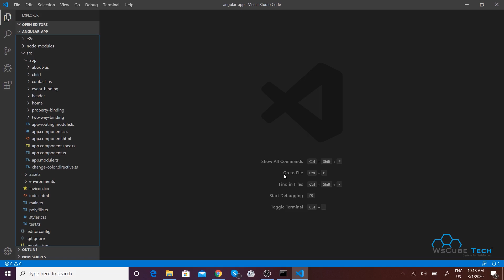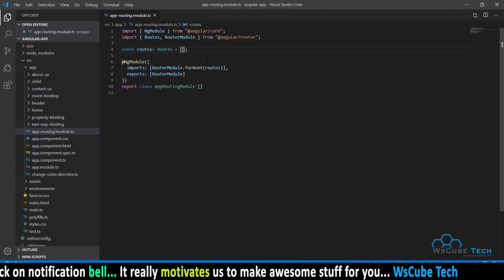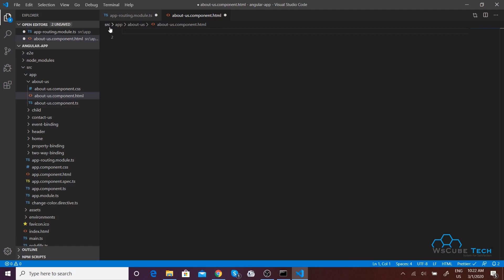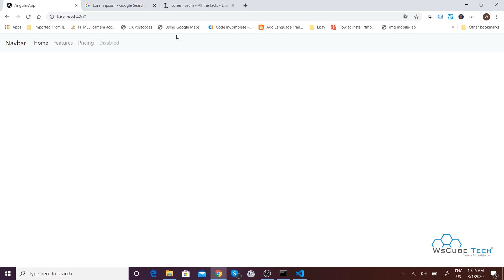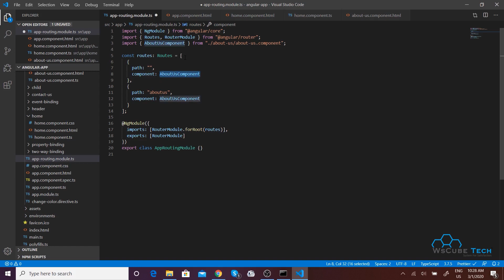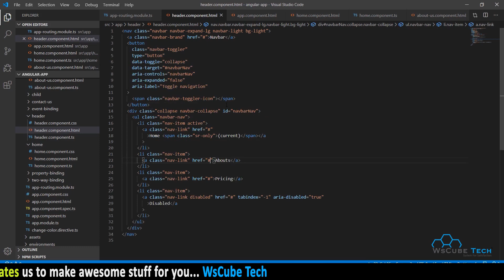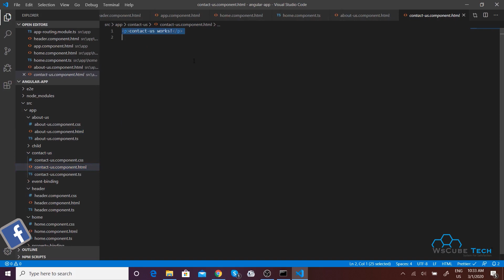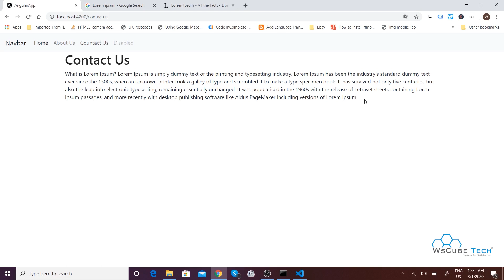Routes in Angular 8 | Angular 8 Routing | Angular 8 Tutorial in Hindi | part-21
Routes in Angular 8 | Routing in Angular 8 | Angular 8 Tutorial in Hindi | part-21

In this Video Tutorial, we will discuss the Routes in Angular 8 in Hindi.

| Thanks |